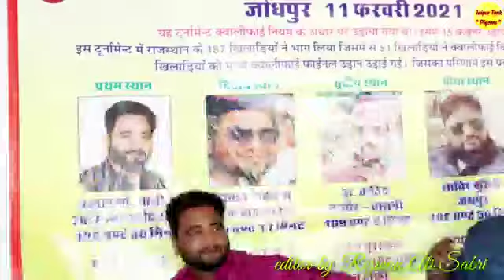Rajasthan champion Mohammed Yaseen urf Munna Parshad Tonk Rajasthan 2020 photos Rizwan Sabari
Video from YASIN KHAN  PINK 0188